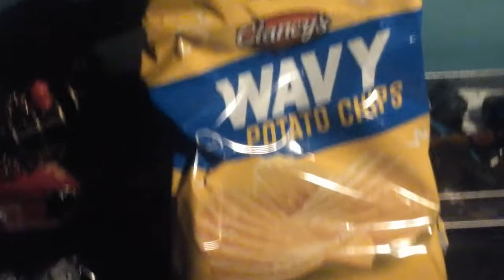I'm gana eat good tonight.